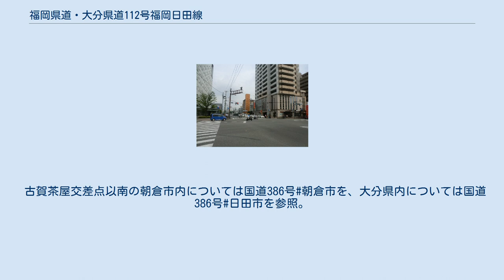福岡県道・大分県道112号福岡日田線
福岡県道・大分県道112号福岡日田線（ふくおかけんどう・おおいたけんどう112ごう ふくおかひたせん）は、福岡県福岡市博多区から大分県日田市に至る一般県道である。
 起点から筑紫野市までは国道3号と重複していたこともあるが、同国道の区間変更により単独区間となっている。
また、福岡県朝倉郡筑前町から終点までは朝倉市街地前後の区間を除いて国道386号と重複する（大分県には実延長部分がない）。
 起点である東比恵交差点 福岡市・大野城市 福岡市博多区の東比恵交差点が起点である。
福岡空港の西側の住宅や店舗・事業所が密集する中を南東方向に進んでいく。
東雲町交差点から山田4丁目交差点までは当道路が福岡市と大野城市の市境となっている。
山田4丁目交差点を抜けて大野城市に入り、事代主神などを祀る雑餉隈恵比須神社、イオン大野城、大野城市役所、大野城まどかぴあを経て、瓦田橋で牛頸川を越え、大野小学校の前を経て、下大利団地の北側を通り御笠川を越えて太宰府市に入る。
 太宰府市・筑紫野市 太宰府市内では引き続き住宅や事業所の中を抜け、菅原道真を祀る老松神社のそばを通り国道3号福岡南バイパス・九州自動車道の下を抜け、関屋交差点に至る。
関屋交差点を左折すると太宰府市中心部や太宰府天満宮に行くことができる。
同交差点を直進（右にカーブ）し、再び御笠川を越えて国道3号福岡南バイパスをくぐり抜け、西鉄天神大牟田線都府楼前駅をまたぎ越し、JR都府楼南駅付近の住宅地を抜けて筑紫野市に入る。
 筑紫野市内では鹿児島本線と西鉄天神大牟田線に挟まれて南東に進み、JR二日市駅と西鉄紫駅の前を通る。
石崎交差点で左にカーブして東南東に向きを変え、西鉄天神大牟田線を踏切で越えて朝倉街道駅の前を通り、ゆめタウン筑紫野のある針摺交差点を通る。
針摺交差点から3 kmほど進んで筑前町に入る。
 筑前町・朝倉市 筑前町に入り300 mほど進んだところにある山家道交差点から朝日東交差点までは国道200号との重複区間となる。
この区間は国道200号の旧道（現在の福岡県道77号筑紫野三輪線の一部）が降格する前は、国道200号ではなくこの区間も国道386号であった。
朝日東交差点からは国道386号との重複区間となる。
筑前町役場の前を通り南東方向に直進した先にある久光橋交差点から国道386号は左手のバイパスに進み、再び当路線の単独区間となり、筑前町役場支所（旧三輪町役場）を経て朝倉市の中心部を抜けていく。
その先にある古賀茶屋交差点で当路線の単独区間は終了する。
同交差点から先は全区間が国道386号との重複区間で、原鶴温泉を経て小ヶ瀬1丁目交差点に至る。
 古賀茶屋交差点以南の朝倉市内については国道386号#朝倉市を、大分県内については国道386号#日田市を参照。
 トンネル 起点から